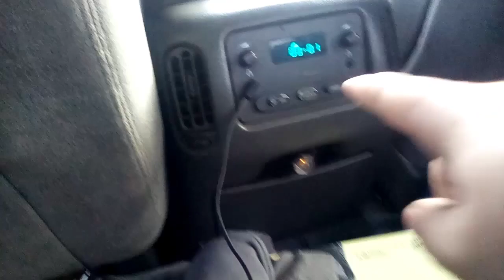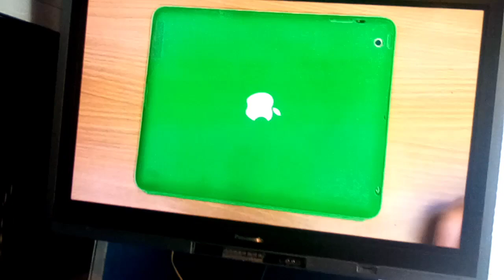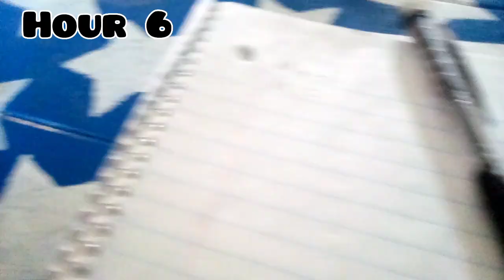A day with me (scrapped)